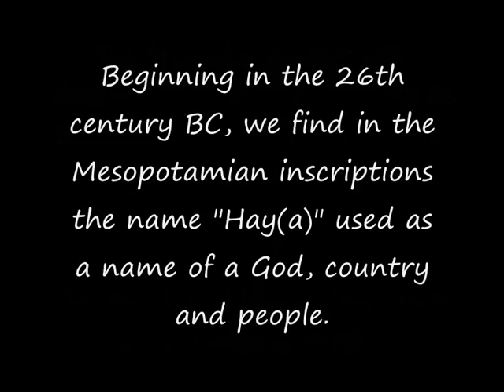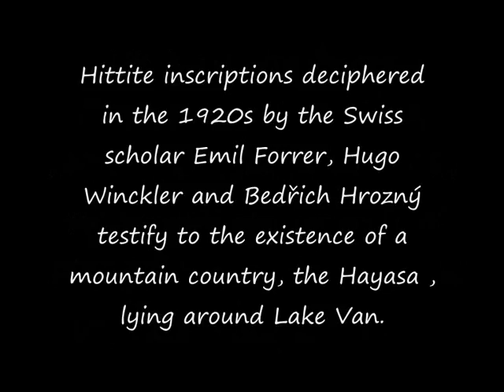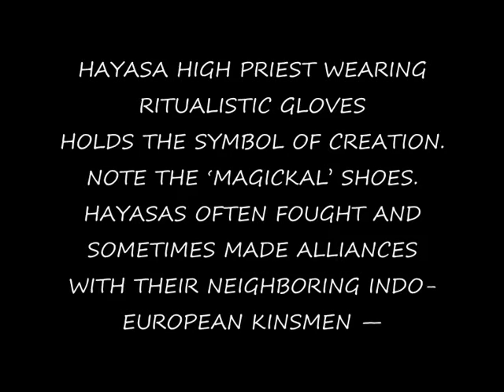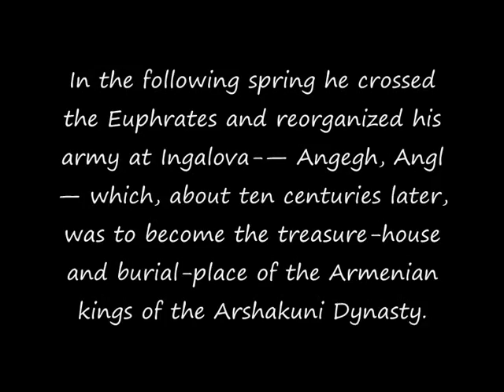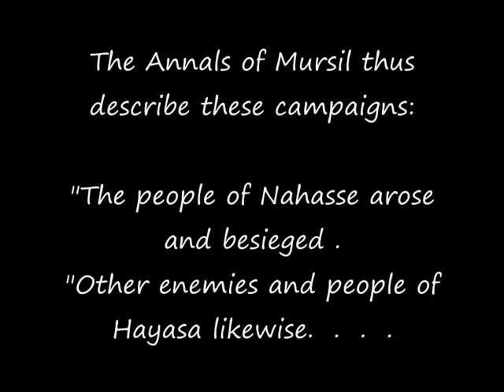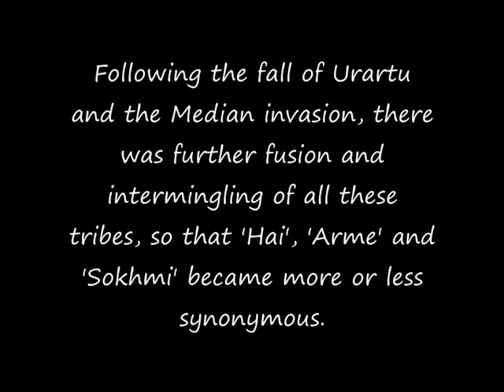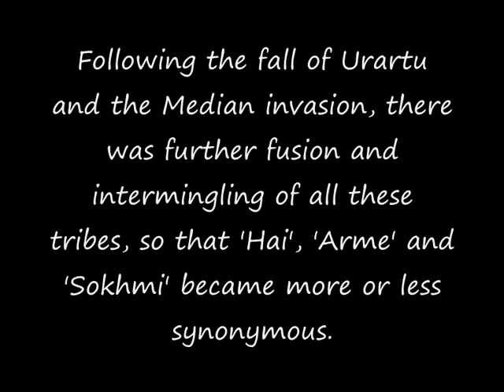Ancient Hayasa And Hittite Kingdoms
The native Armenian name for the country is Hayk'. The name in the Middle Ages was extended to Hayastan, by addition of Indo-European suffix -stan (land).
Haysa Kingom
IMPORTANT CITIES INCLUDED — HAYASA,  ARXITA, URAN [UREN],
ARIPSA, DUKAMMA, KUMMAXA, INGALAVA-TARXIGAMA
The Armenian people's self-designative name "Hay" can also be found in the ancient Near Eastern records of the 3rd and 2nd millennia BC.

The name Hay (Armenian), to be pronounced as "high."
Beginning in the 26th century BC, we find in the Mesopotamian inscriptions the name "Hay(a)" used as a name of a God, country and people.
We have also found inscriptions that tell us about the "sons of Haya" in the cuneiform records of Ebla (24th-23rd centuries BC, near Aleppo, Syria).
Hittite inscriptions deciphered in the 1920s by the Swiss scholar Emil Forrer, Hugo Winckler and Bedřich Hrozný  testify to the existence of a mountain country, the Hayasa , lying around Lake Van.
The suffix sa of Hayasa corresponds to the stan, derivative of Hayasatan (Armenia).
Also, Tun/Tan means "Home/of Home) in Armenian which makes
Hayastan- Land of Hay.
HAYASA HIGH PRIEST WEARING RITUALISTIC GLOVES
HOLDS THE SYMBOL OF CREATION. NOTE THE 'MAGICKAL' SHOES.
HAYASAS OFTEN FOUGHT AND SOMETIMES MADE ALLIANCES
WITH THEIR NEIGHBORING INDO-EUROPEAN KINSMEN
Hittites.

Hayasa (the region) became known as Lesser Armenia (Pokr Hayastan in modern Armenian) in coming centuries.

ARMENIAN POTTERY FROM SECOND MILLENNIUM BC WITH THE CHECKERED
RHOMBI/DIAMOND PATTERN AND THE SQUARED Xs [CRUX/CROSS...] PYRAMID.

"The similarity of the words Hayasa and Hayastan," says Prof. A. Hatch, "is so obvious that I am tempted to declare that the oldest name of Armenia has already been discovered."